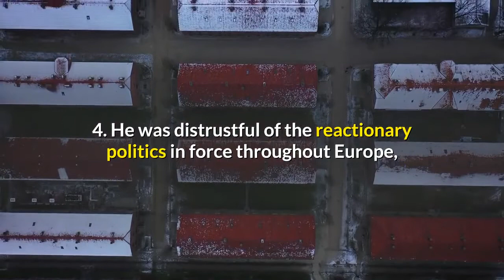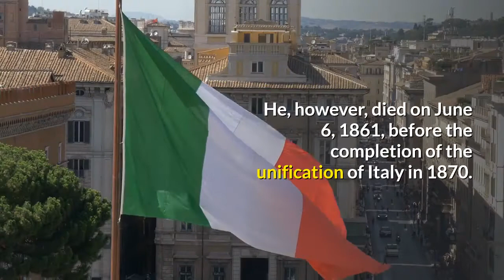Class 10th I History I Chapter 1 I Write a note on Count Camillo de Cavour I Video Representation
Class 10th I Social Science History: India and the Contemporary World-II I Chapter 1 The Rise of Nationalism in Europe I Exercise I Solutions I  Write a note on Count Camillo de Cavour I Video Representation